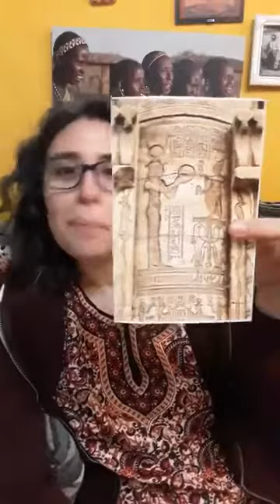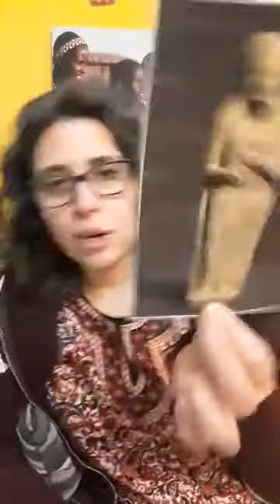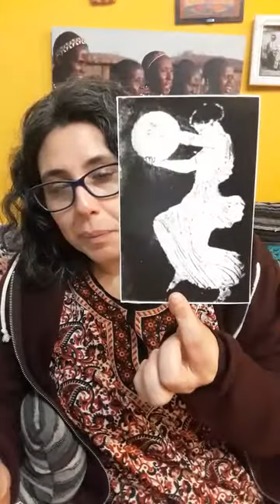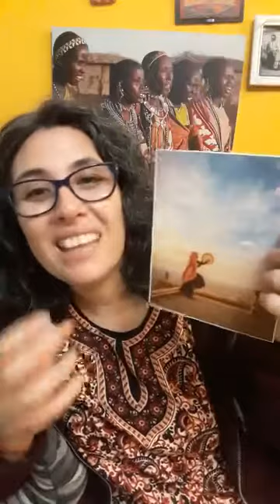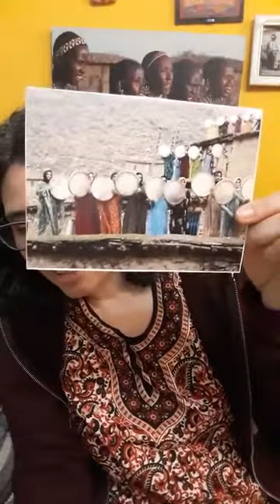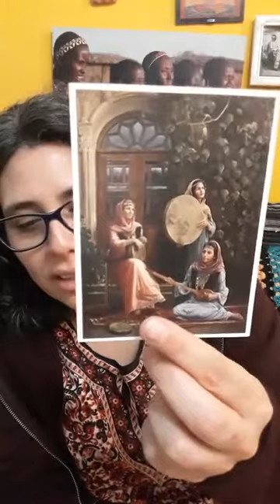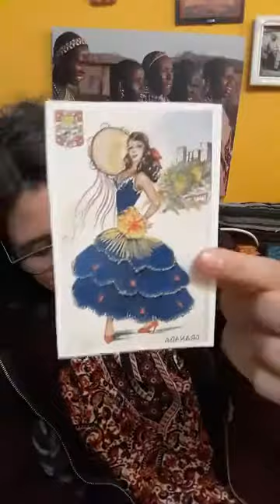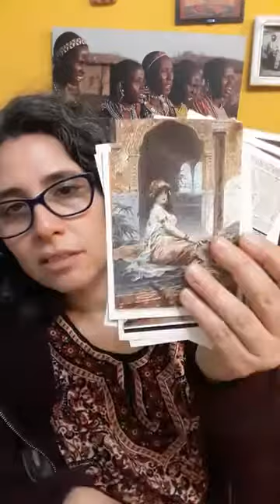La transverdalidad del tambor de marco